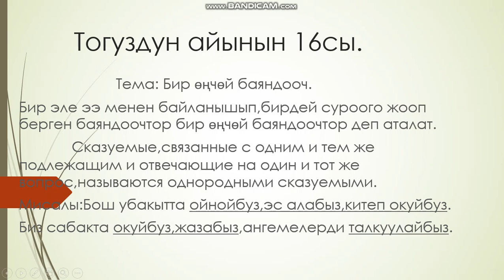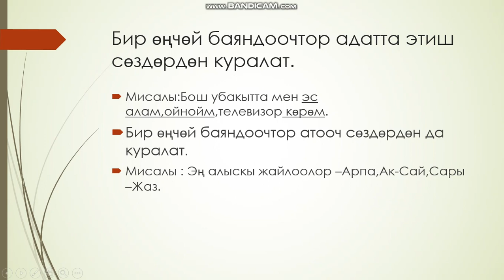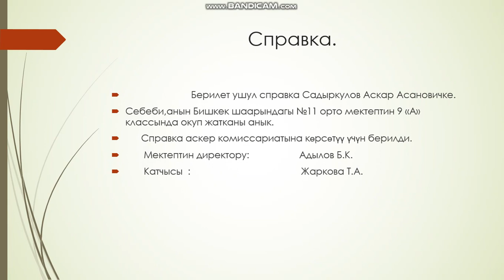Тема: Бир өңчөй баяндооч